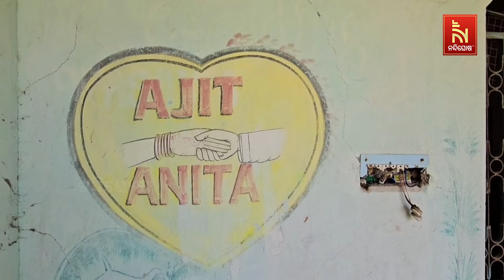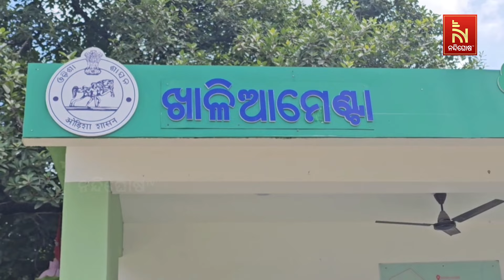An elderly man faces hardships as his children neglect him | Nandighosha TV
* DishTV Channel No: 1367
* Airtel Digital TV Channel No: 611
* TATASky Channel No: 1779
* Hathw@y Channel No: 731
* NXT Digital Channel No: 16
* SITI Channel No: 17 & 458
* GTPL Channel No: 719
* SUN Direct Channel No: 667
* Asianet Channel No: 219